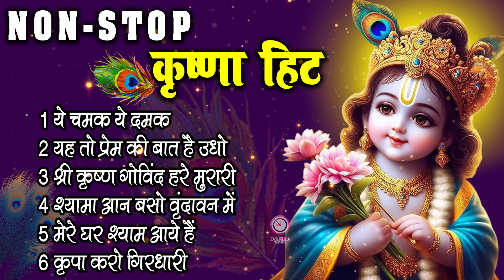हर कोई ढूंढ रहा है ये कृष्णा भजन | Shyam Bhajan | Krishna Bhajan | Radha Rani Bhajan